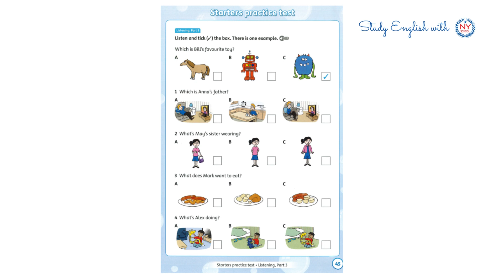[NYSCHOOL] Page 45 - GET READY FOR STARTERS - Unit 6 - LOOK AT US! - Listening 26